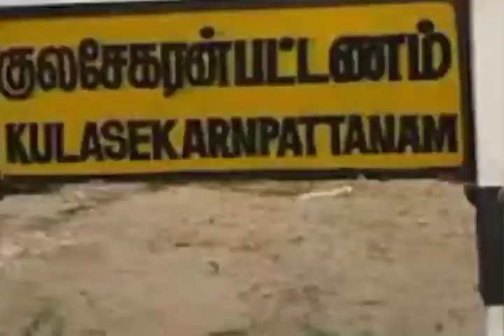குலசேகரன் பட்டிணம் முத்தாரம்மன் தசரா திருவிழாkulasaimutharamman